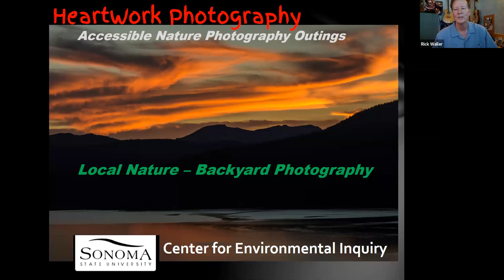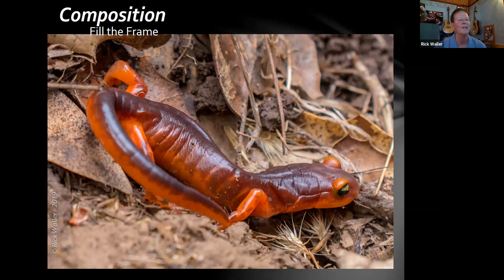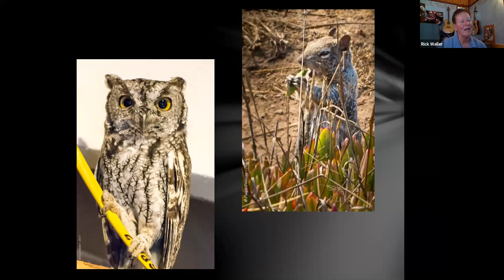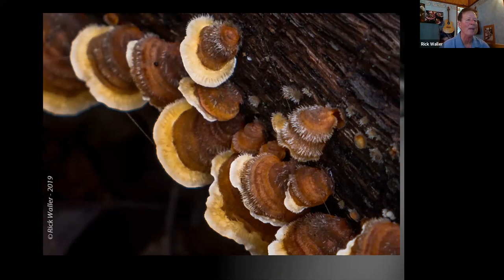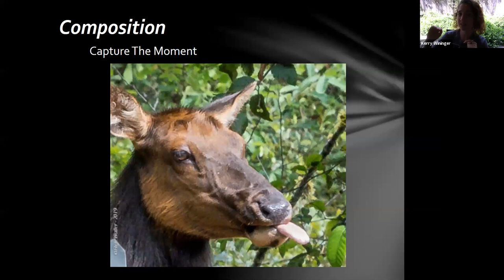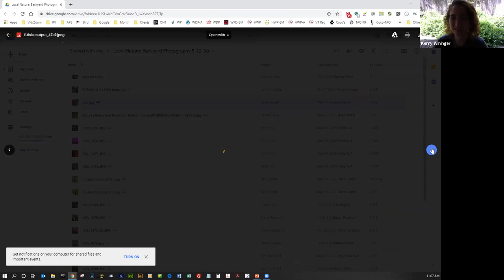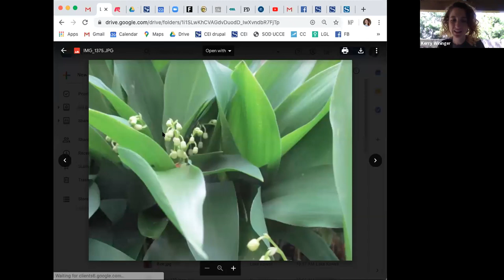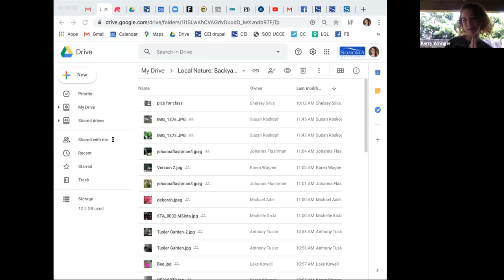Local Nature: Backyard Photography May 22, 2020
This virtual public event was led by Rick Waller on May 22, 2020.

Learn about the magical variety of photography opportunities right in your backyard using your cellphone or digital camera. You will have an opportunity to develop an eye for close-up and creative shots, turning even ordinary natural items into photos to enjoy. Rick will show you basic photography techniques to help you capture the changing light and seasons in your neighborhood. Then there will be 20 minutes for you to take outdoor photos, followed by sharing photos and answering questions.